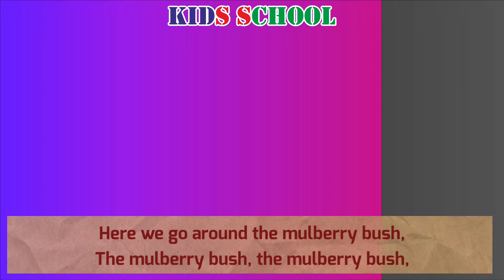Here we go round the mulberry bush | Kids School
Dear Studdents

Welcom to the classroom of "Kids School"

Today's Topic

_____/Some more videos and playlists of Kids School\_____